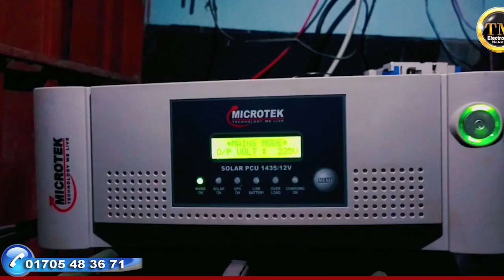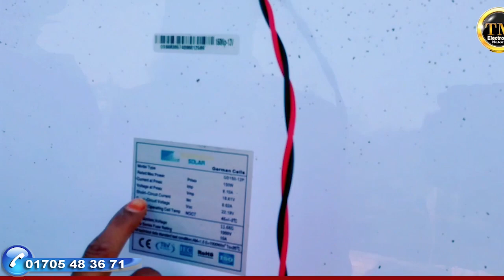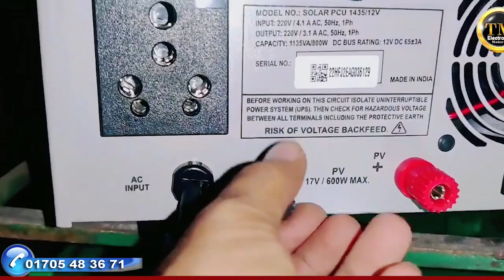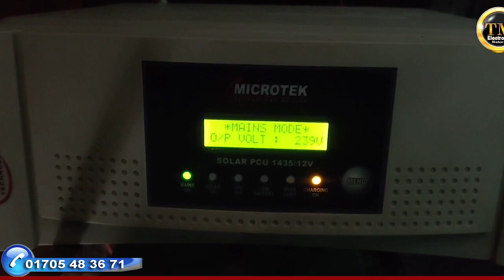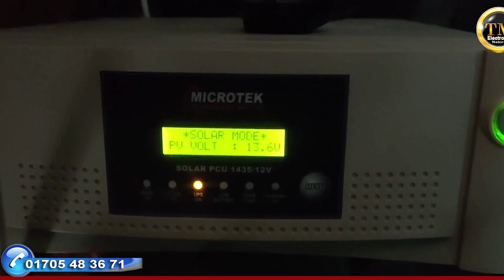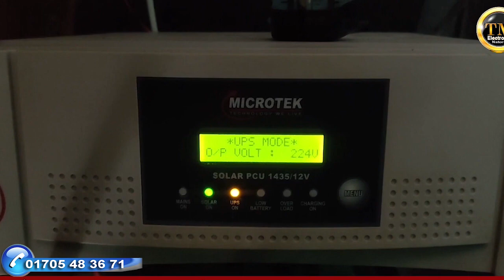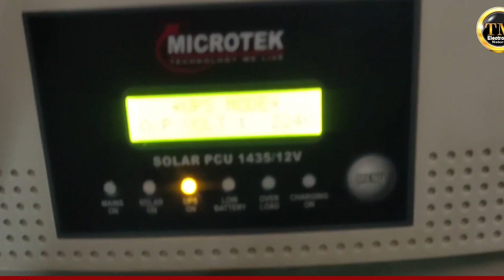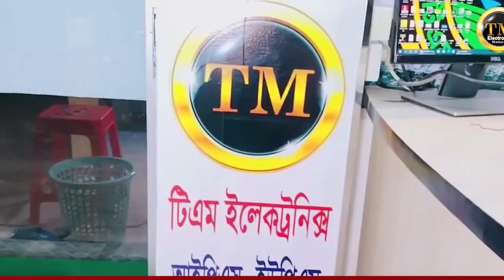২৫ বছর ফ্রি বিদ্যুৎ পেতে এককালিন ইনভেস্ট করুন,MICROTEK 1435 Solar IPS Installat,Tm Electronic Natore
💥🔋45 am-          Tk 8,500/- 5Year
💥🔋40 am - 17.37kgTk 7,800/-   5Year